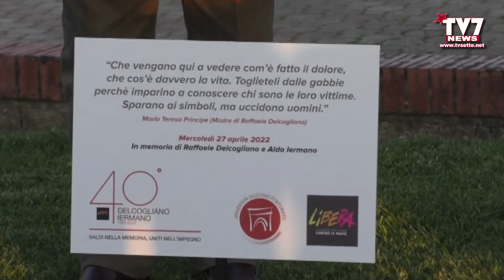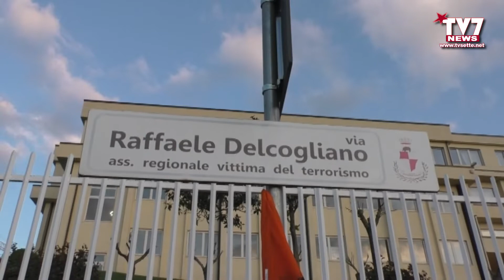40ESIMO ANNIVERSARIO UCCISIONE DELCOGLIANO E IERMANO, CERIMONIA COMMEMORATIVA ALL’UNIFORTUNATO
Nell'ambito delle iniziative per il 40° anniversario dalla morte dell'On. Raffaele Delcogliano e del suo autista Aldo Iermano, vittime del terrorismo, l'Università Giustino Fortunato e Libera “Associazioni, Nomi e Numeri contro le Mafie”, hanno organizzato una cerimonia nei Giardini dell'Ateneo telematico in viale Raffaele Delcogliano a Benevento.
Sono intervenuti il Prof. Giuseppe Acocella, Magnifico Rettore Università Giustino Fortunato, il Dott. Michele Martino, Coordinatore Libera Benevento, i familiari di Raffaele Delcogliano e di Aldo Iermano, le Autorità civili e militari.
Al termine della cerimonia è stato piantato un ulivo della memoria ed è stato deposto “Un fiore per Aldo e Raffaele" all'inizio di Viale Delcogliano.

Ai microfoni di TV7 Giuseppe Acocella, Magnifico Rettore Università Giustino Fortunato.